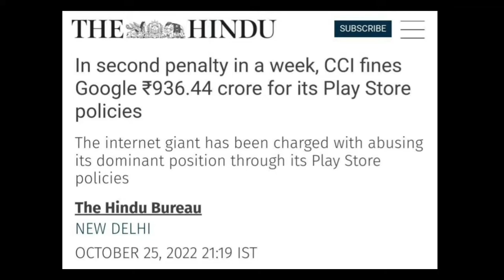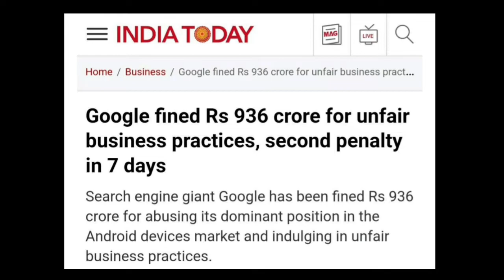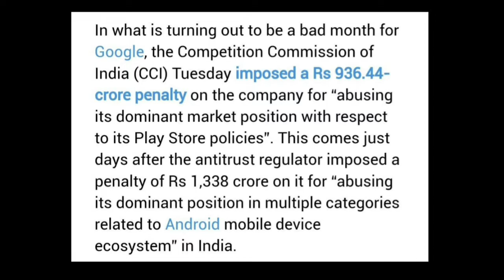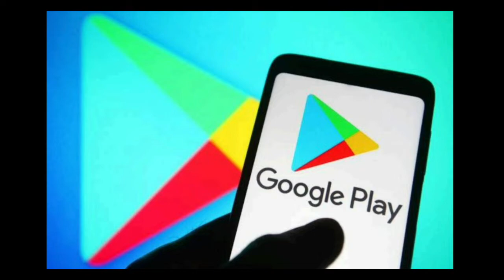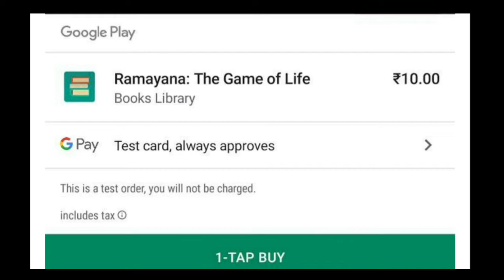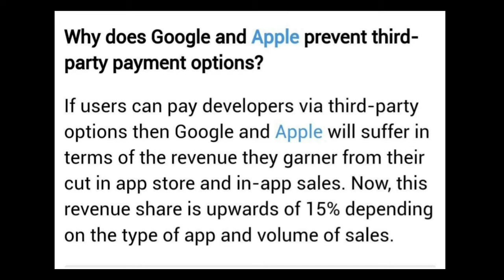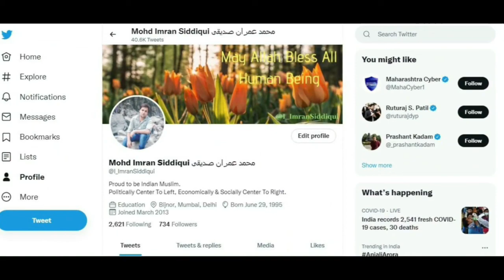India Fined Google Two Times in a Week | Why Google was fined? | What is Play Store Controversy?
Hi Friends, In this video We will talk about why indian fined google two times in a week for violation of its dominant position? what is google play store billing and it's in app purchase controversy? let's see

Host: Imran Siddiqui
Voice: Imran Siddiqui
Edited By: Imran Siddiqui